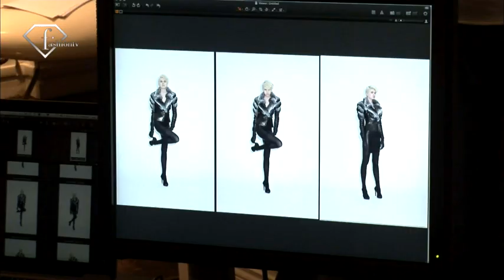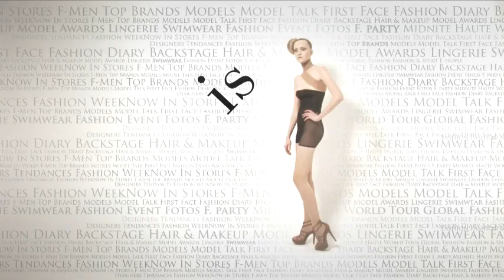fashiontv | FTV.com - MODEL AT WORK STELLA MAXWELL JC JITROIS LOOKBOOK PARIS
MODEL AT WORK STELLA MAXWELL JC JITROIS LOOKBOOK PARIS

Music Info:
 Performer: VOL 3   7
 Title: INROCKS OBJECTIF 2009